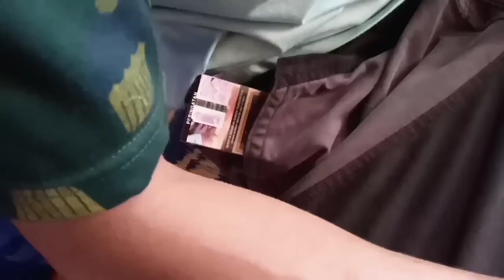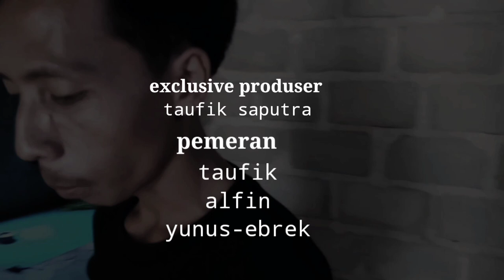CARA MENGHADAPI TEMAN PELIT |JMA CHANEL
cara menghadapi teman pelit  jma chanel akan memberikan cara dan tips tips untuk kalian bagaimana kah cara nya ..? yuk simak dan tontin videonya..

tag_motivasi sedekah,motivasi sedekah dalam islam, film pendek motivasi sedekah, motivasi tentang sedekah, teman pelit, ciri ciri teman pelit .

backsound ending lisensi_Frolic-14494Luciano Michelini, SIAE